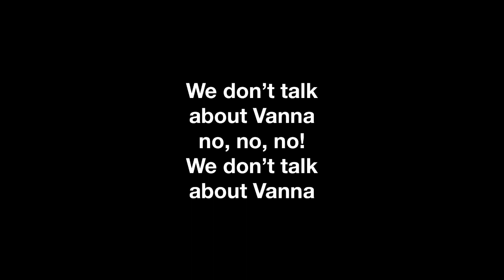We don’t talk about Vanna music video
Cast:
Tweet:(Ruff-Ruff, Tweet & Dave) as Pepa
Dave:(Ruff-Ruff, Tweet & Dave) as Felix
Vanna:(Zombies: Addison’s Moonstone Mystery) as Bruno
Apple Bloom:(My Little Pony: Friendship Is Magic) as Dolores
Coiny:(Battle for Dream Island) as Camilo
Prairie Dog:(Rise of the Teenage Mutant Ninja Turtles) as Fish Lady
Kyle:(Home) as Gut Guy
Quack:(Peep and the Big Wide World) as Bald Guy
Chirp:(Peep and the Big Wide World) as Prophecy Lady
Mavis:(Hotel Transylvania) as Isabella
Eda:(The Owl House) as Abuela
Donnie:(Rise of the Teenage Mutant Ninja Turtles) as Mirabel
Fire Extinguisher:(Object Lockdown) as Mariano